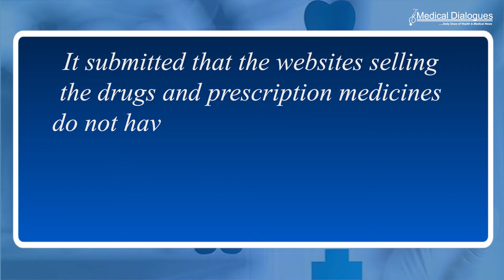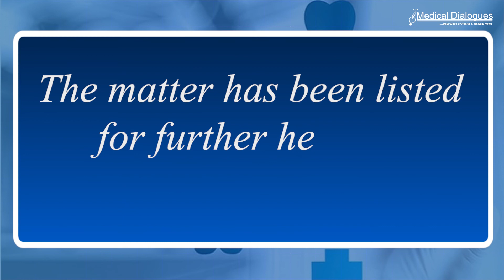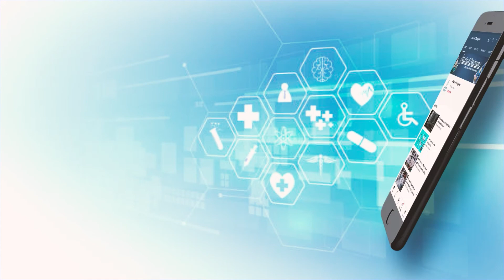E Pharmacies under Spotlight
Responding to a plea that questioned the Sanctity of prescriptions generated on phone by medical professionals employed by e pharmacies, the Gujarat high  court has now issued a notice to Government and asked them to submit affidavits addressing the contentions in the plea.
The plea questioned several points related to the online sale of medicines at e pharmacy alleging that such sales of schedule H, H1, X drugs stand in violation of the Drugs and Cosmetic Act, 1990.